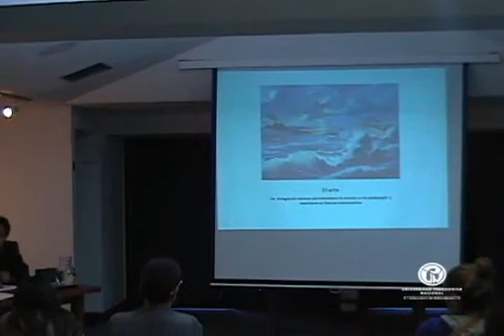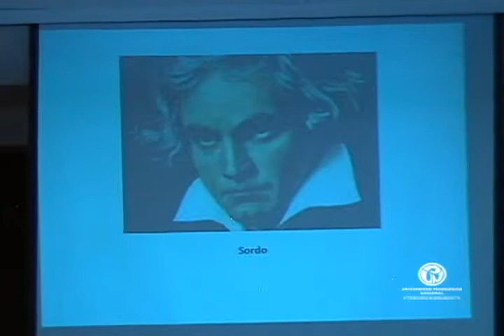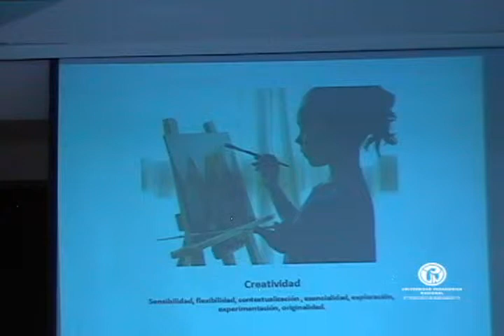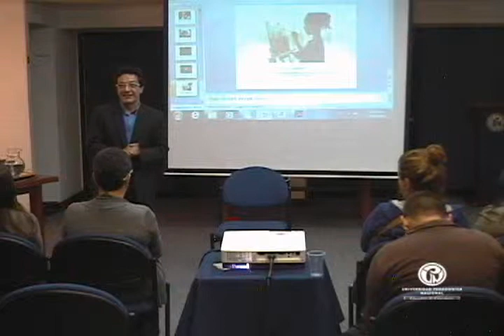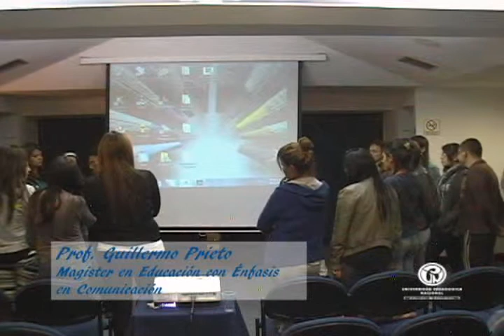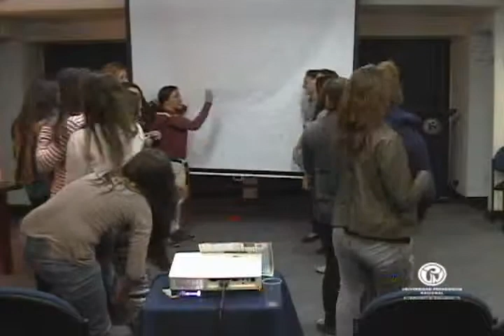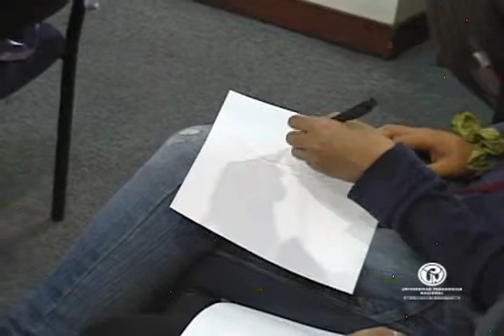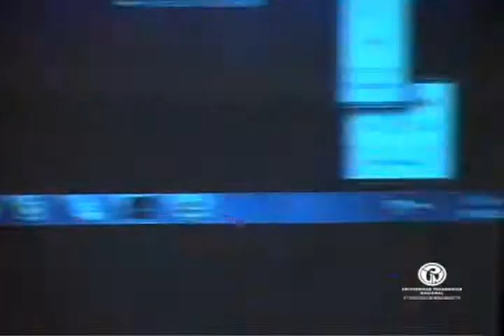Seminario de Artes y Lenguaje. Arte, educación y comunicación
IV Seminario de Artes y Lenguaje. Arte, educación y comunicación
Por: Prof. Guillermo Prieto (Magister en Educación con énfasis en Comunicación)